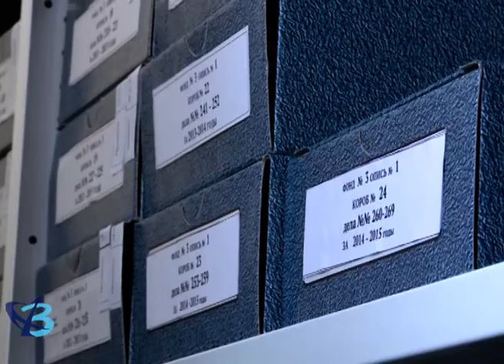Губкинским студентам показали, где хранится история города 12+